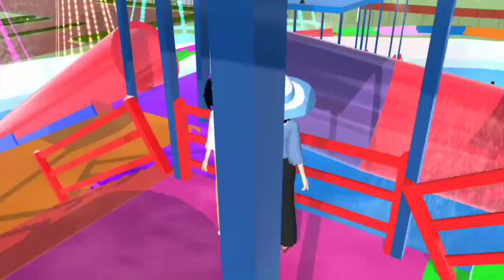Review Water Park || Sakura School Simulator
Hai semua😘kembali lagi di video Games Aton😍hari ini saya ada buat Water Park ni 😘😘jangan lupa tengok video ini sampai habis ya🤗